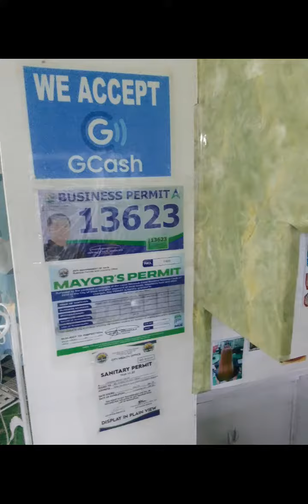Mga Mahuhusay Na Salonista sa Cavite